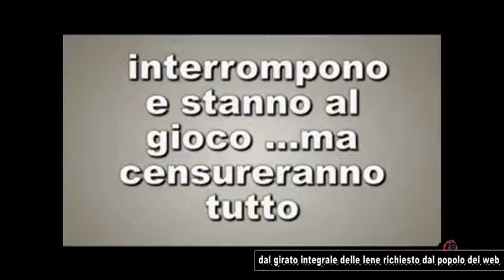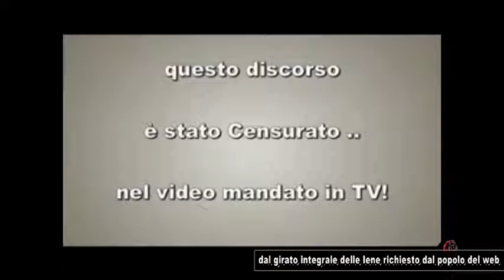Trolling: CENSURARE, e IMPAURIRE LA GENTE... by Fr. Amodeo [Esperienza, con le IENE]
Tecniche di Trollaggio: qui su Internet, come nella Vita Reale (Francesco Amodeo, ci racconta la sua Pessima Esperienza, con le Iene!), le Tattiche, sono SEMPRE LE STESSE!! CENSURARE, ED IMPAURIRE LA GENTE!!! SVEGLIATEVI!!
La Crisi, serviva a: Far Cedere la Sovranità. Siamo in Colpo di Stato, e in piena Dittatura. Il Cittadino, non viene Tutelato ed è anzi, Colpito, quando cerca, di Denunciare.. le Cose, o Migliorarle in qualche modo. Nei casi estremi come sappiamo, viene anche ucciso. Il tutto, sotto il Silenzio Tacito, dei Media..
Le TV, e i Media in generale (quindi, anche: i Troll), sono al Servizio delle stesse persone, che Pretendono.. che voi siate SCHIAVI.
La Crisi, è stata inventata ad Arte, per evitare la Ribellione del Popolo e sottometterlo alla Dittatura, in cui ora.. di fatto, si Trova!
La Prima Causa di Omertà, in Italia, e: la Pratica sistematica.. di Usare: le TV, per Rovinare l'immagine, dei Cittadini italiani. Non per aiutarli. Proprio quello che è successo ad Amodeo (ed a moltissimi altri). Che in questo Video, ci racconta: la sua Esperienza con LE IENE...

A questo Ragazzo, appena Giovedì (questo Giovedì 13) scorso, gli hanno: SEQUESTRATO IL SITO, senza nessuna motivazione vera, o reale.. ma solo: "per aver dato fastidio" ai mafiosi di turno... Non so, se "mi spiego"! Trovate la Notizia, digitando il suo nome, nel. Web: ALESSANDRO CARLUCCIO. A rischio di Censura, anche: il suo CANALE YOUTUBE... Perché? Per aver voluto rimanere con la "Schiena Diritta".. Per non essersi voluto "abbassare".. chinando la testa... Per aver, in sostanza, cercato di Aiutarvi, gratuitamente, informandovi: sulla VERITA'', di quello che Realmente.. sta Succedendo, qui in Italia...